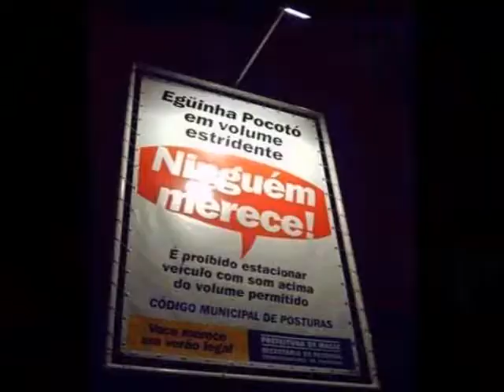A Casa - Vinicius de Moraes - Trabalho de Português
por Marcelle da Silva - Fundação Liberato